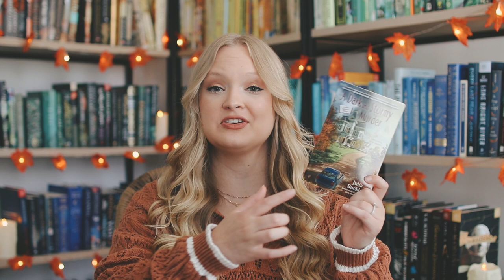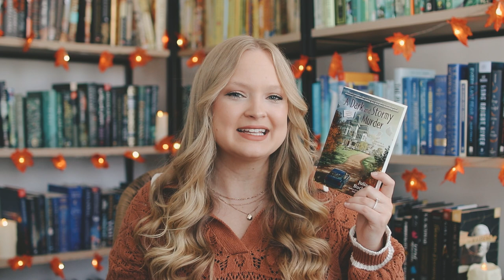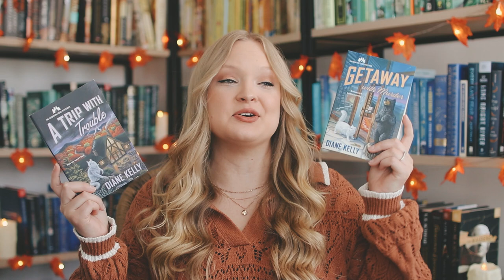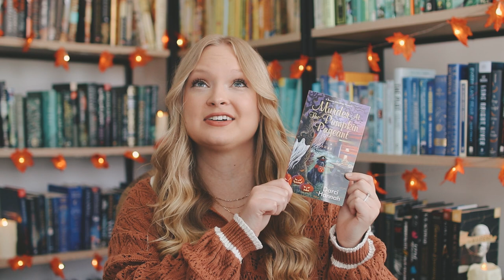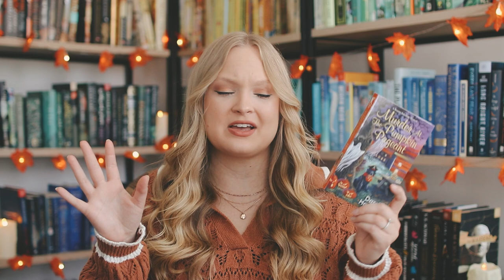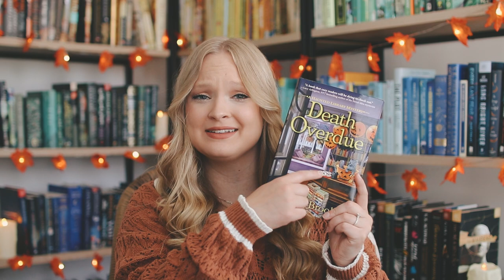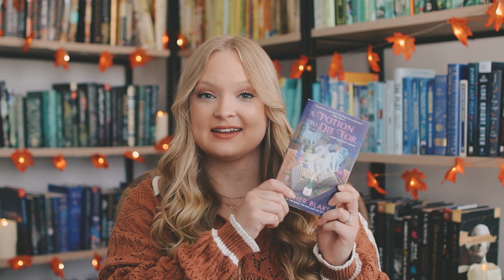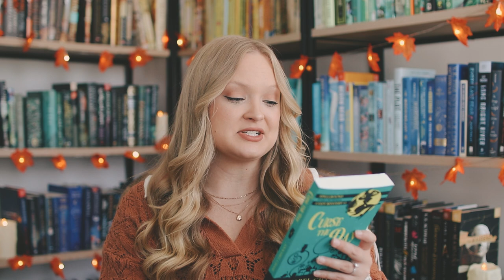COZY MYSTERY BOOKS TO READ THIS FALL \\ autumnal recommendations + my TBR! 🍂✨☕️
☕ Join my cozy community & monthly book club!

📖 Books mentioned:

Death At High Tide (Island Sisters)
On What Grounds (Coffeehouse)
A Dark and Stormy Murder (A Writer’s Apprentice)
If Walls Could Talk (Haunted Home Renovation)
The Ghost and Mrs. McClure (Haunted Bookshop)
Get Away with Murder & A Trip with Trouble (Mountain Lodge)
Murder At the Pumpkin Pageant (Beacon Bakeshop)
The Ghost and Mrs. Mewer (Paws & Claws)
In the Company of Witches & When the Crow’s Away (Evenfall Witches)
Bait and Witch (Witch Way Librarian)
Curse the Day (Spellbound)
The Pumpkin Spice Cafe
Death by Pumpkin Spice (Bookstore Cafe)
Mischief Nights Are Murder (Poppy McAllister)
Steeped in Suspicion (Pebble Cove Teahouse)
Perfectly Proper Paranormal Museum
Pulp Friction (Cider Shop)
Mrs. Morris & the Ghost (Salem B&B)
Spell Booked (Retired Witches)
Caught Dead Handed (Witch City)